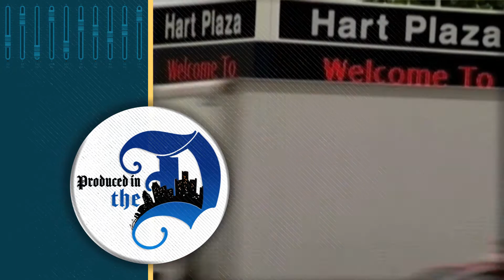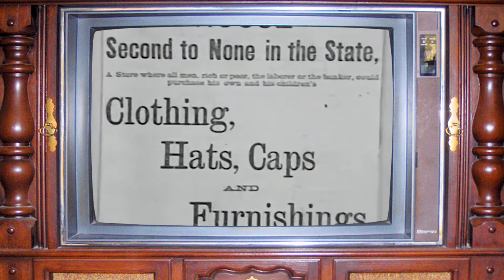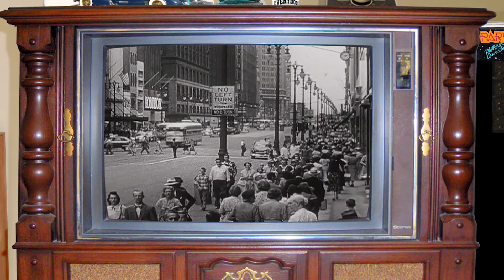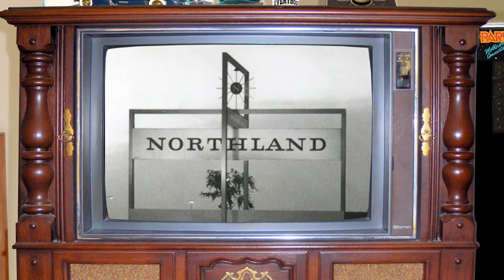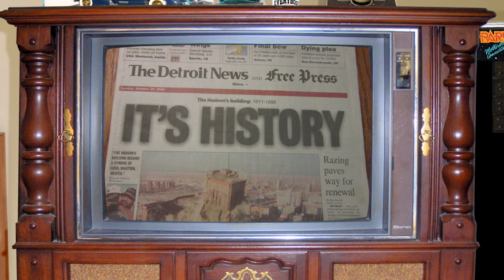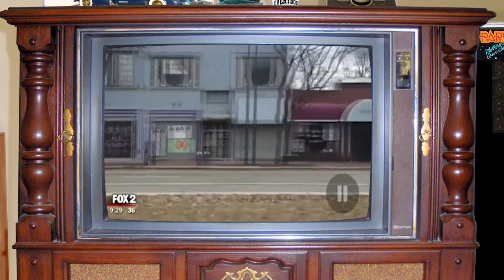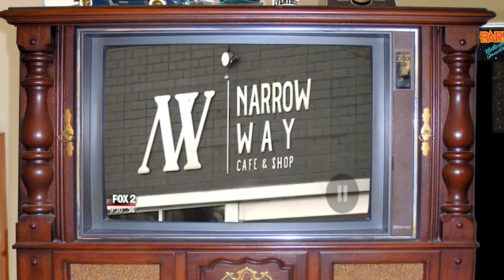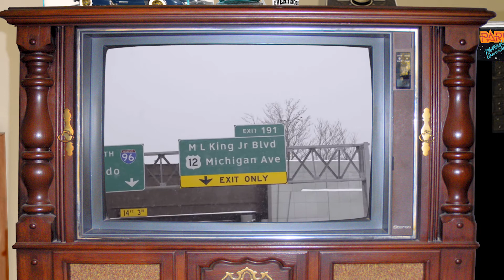Produced In The D - Ep. 2 - Detroit Fashion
Produced by Sanders "Skip" Bryant

Join us as we get together to take a look at some of the things that have made this city so great.  There’s only one problem, where do we start?

There are so many amazing things that symbolize who we are, and what we’ve offered the world. From classic cars, to hit songs, legends in sports, music and innovations. the list goes on and on.